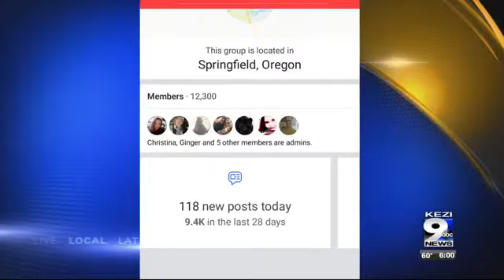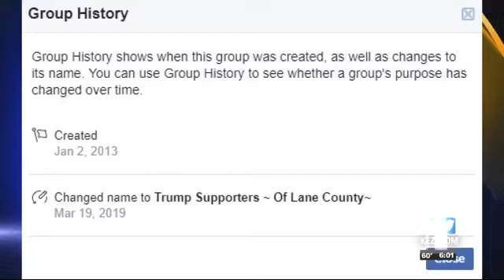facebook controversy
facebook page controversy